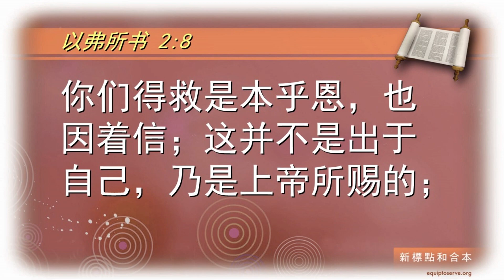[28/03/2023] LCM 预苦期默想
在这个预苦期间，加入马来西亚基督教信义会的默想。

今天的默想是由林天赐牧师带领。